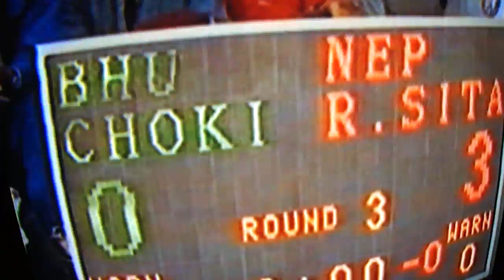Taekwondo 8th SAF Game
World champion Master Sita Rai (red)
The 8th SAF Game 1999